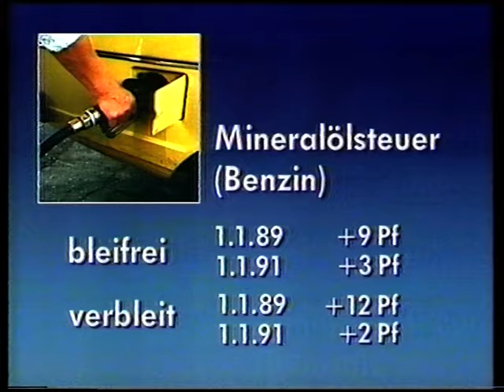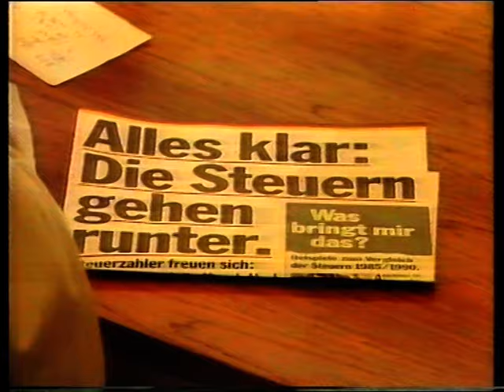ARD Tagesschau 10.6.1988 Wilhelm Wieben (in Halbzeitpause EM)